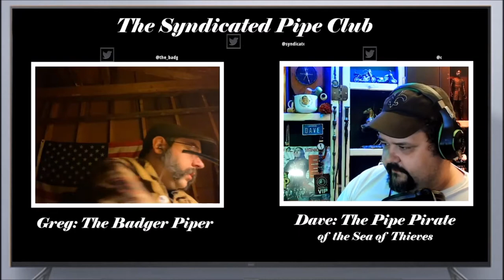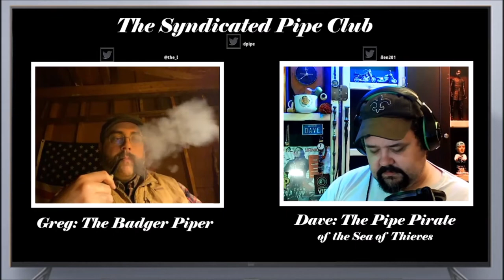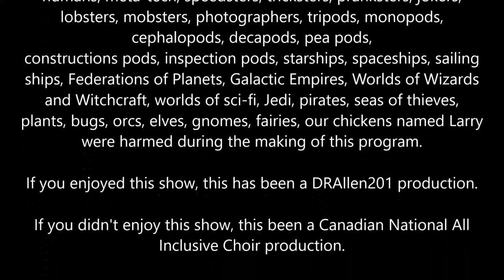Favorite Pipe Shapes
Today... or was it last month? Who knows, today we are taking a look at pipe shapes and letting everyone in on our top three favorite shapes. Now, that's not the channels favorite shapes, but the host's favs.

Is your favorite shape the same as Badger's or the D.R.'s? Have a look or listen to find out.